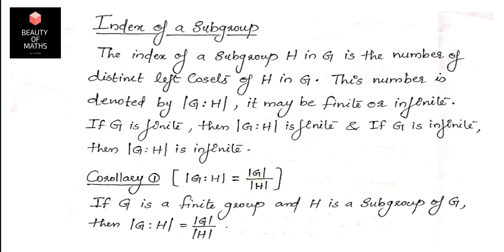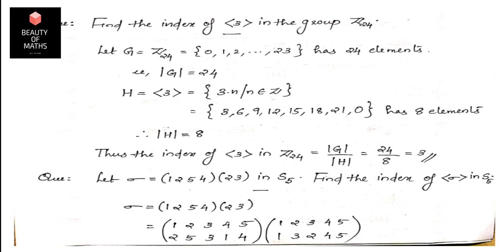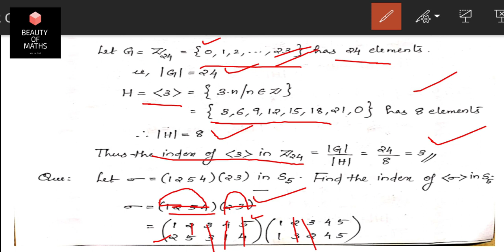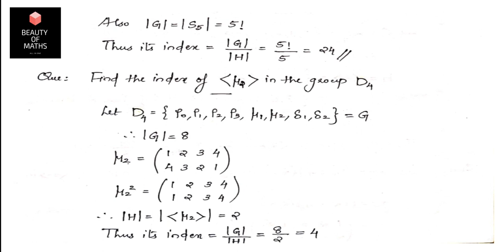Index of a Subgroup | BSc Mathematics | Abstract Algebra | Malayalam.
Session by
ANEES A J
Assistant Professor
KTCT College of Arts and Science
Kallambalam, TVM.